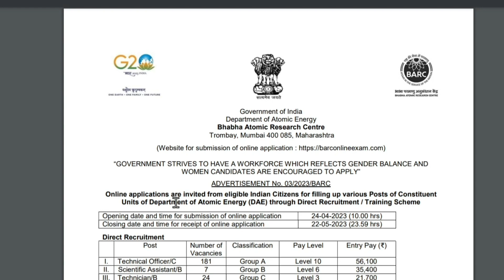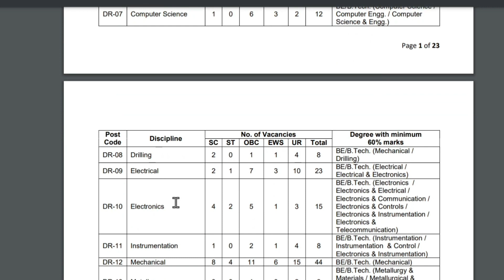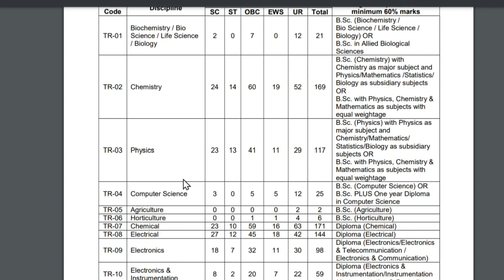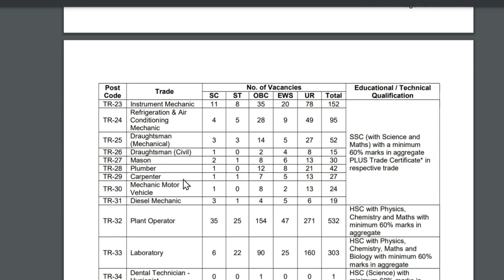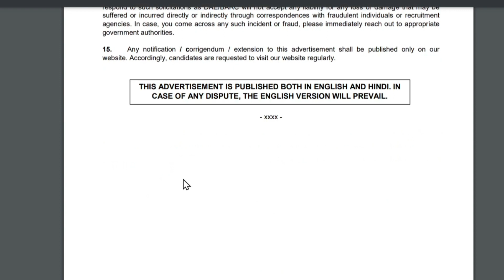BARC Recruitment 2023 | 4000+ Vacancy (Permanent Job) | Latest Jobs 2023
Hare Krishna Our Telegram Facebook group Sachidanand Academy for gate and job alert Instagram - SACHIDANAND ACADEMY